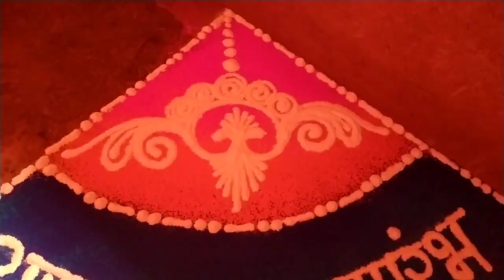Engagement Ceremony Special Corner Rangoli Design💞 Sanskar Bharti Rangoli design🌷